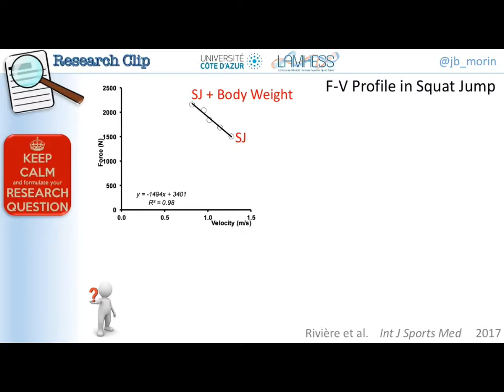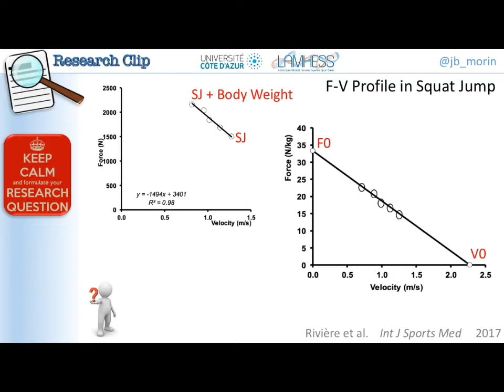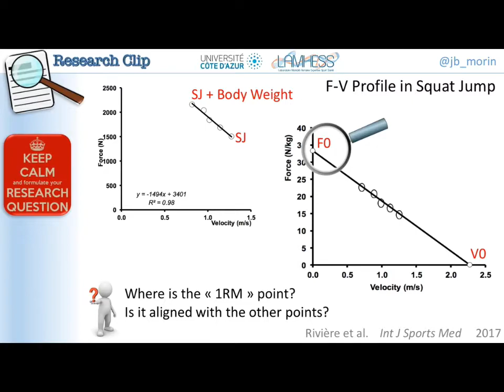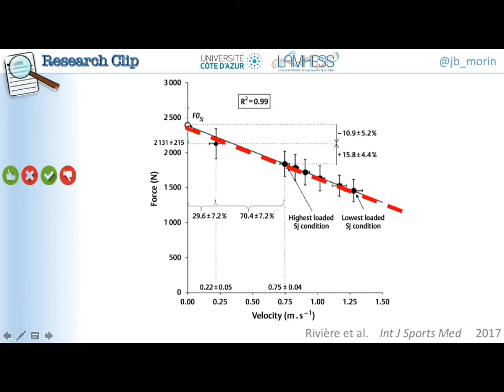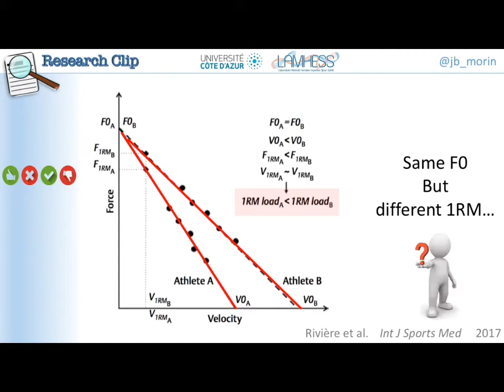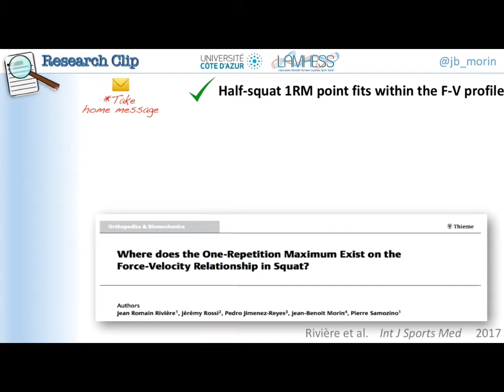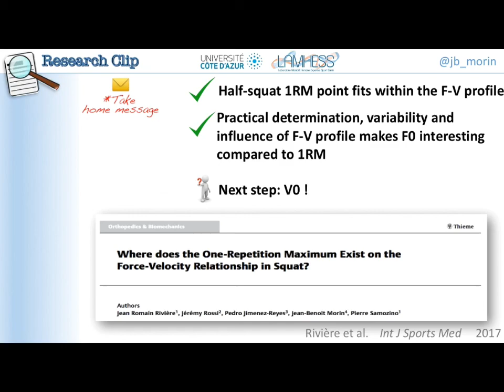Research Clip #1: 1RM et profil FV - Français 🇫🇷